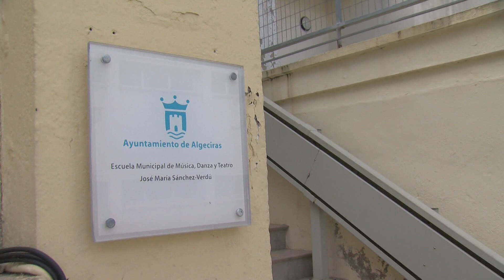El compositor José María Sánchez-Verdú, elegido académico de la Real Academia de Bellas Artes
El compositor algecireño José María Sánchez-Verdú ha sido elegido como académido de la Real Academia de Bellas Artes. Con una amplia formación y trayectoria, el músico, que da nombre a la Escuela Municipal de Música, Danza y Teatro de la ciudad, suma esta elección a los numerosos reconocimientos que ha recibido.